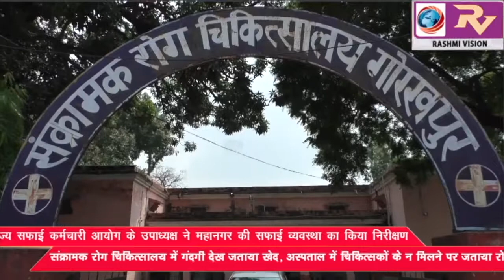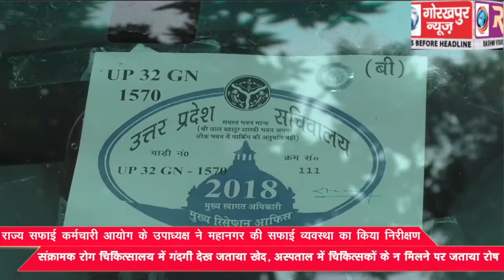राज्य सफाई कर्मचारी आयोग के उपाध्यक्ष ने महानगर की सफाई व्यवस्था का किया निरीक्षण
राज्य सफाई कर्मचारी आयोग के उपाध्यक्ष ने महानगर की सफाई व्यवस्था का किया निरीक्षण, संक्रामक रोग चिकित्सालय में गंदगी देख जताया खेद, अस्पताल में चिकित्सकों के न मिलने पर जताया रोष